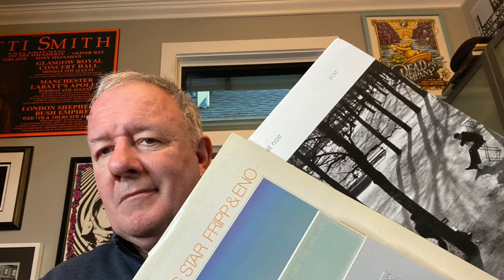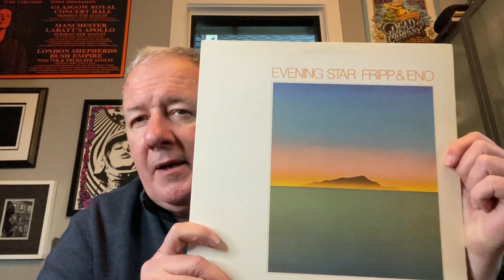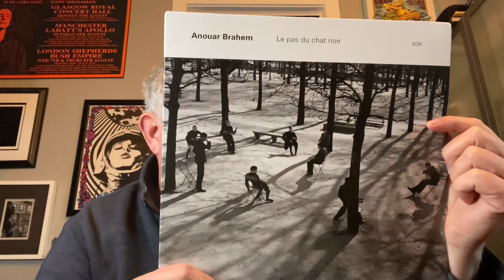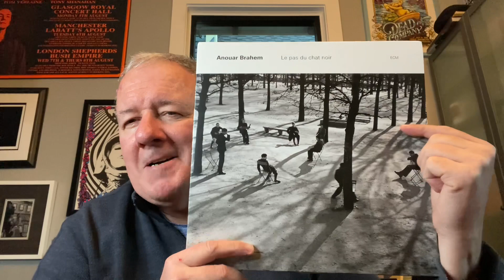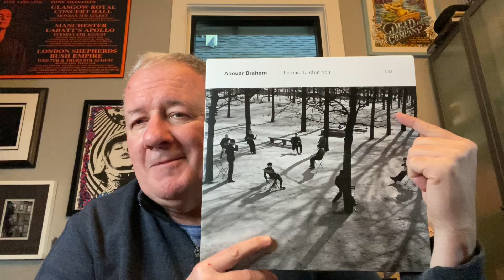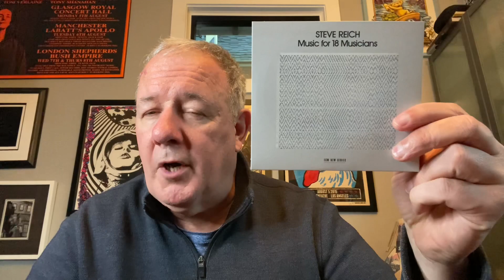Mood Music 4: Finest Worksongs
Music for (mental) work.